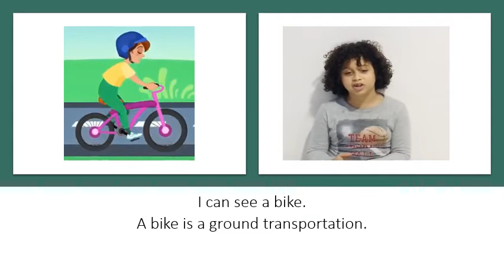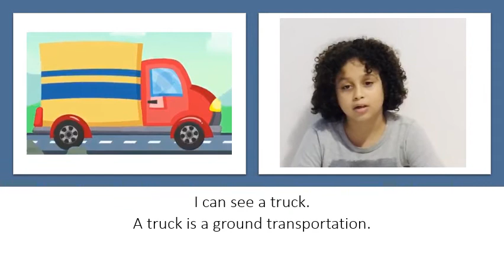Aula de inglês com a Tia Dani, HA. June 03, 2020. Ground Transportation